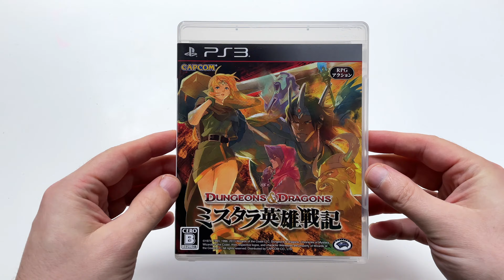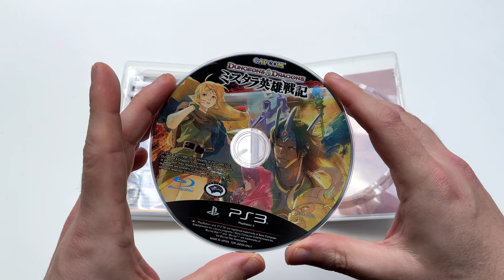Découverte : DUNGEONS & DRAGONS CHRONICLES OF MYSTARA sur PS3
Qu'à fait CAPCOM de cette célèbre licence de jeux de rôle ?